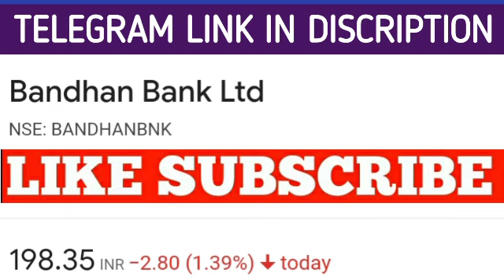Bandhan Bank share latest news | Bandhan Bank share price